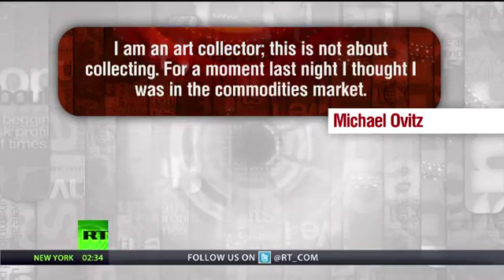jon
Art community like commodity traders pit. Hide wealth, big game for the ultra wealthy.

Bitcoin clips from news segments & interviews.

China has become the world's largest trading platform for Bitcoins. On Tuesday, the value of one single bitcoin hit a record-high of 900 US dollars at one point, .

Staying with the virtual currency. You can now use Bitcoin to pay your bills and rent, or even buy a home. In a bid to attract young buyers, developers for three .